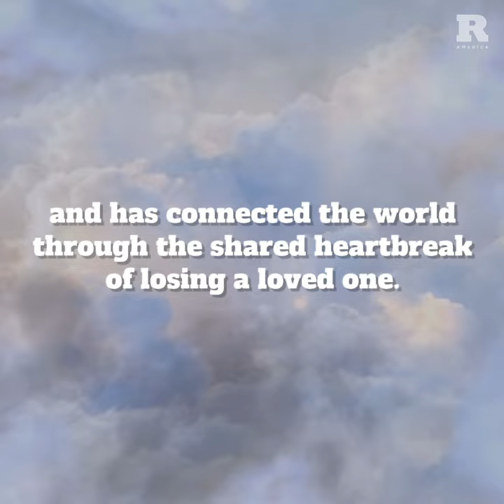Eric Clapton Stopped Playing “Tears in Heaven”, Here’s Why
In 1993, Eric Clapton won best pop vocal performance for his top 10 hit “Tears In Heaven” at the Grammy Awards. The song not only launched his “Unplugged” album to the male Best Pop Vocal Performance slot, but it also earned him the Record of the Year Award along with Song of the Year and was used for the film "Rush."Although the song is one of the best songs Clapton has done, the story behind it is quite heartfelt. It was written about the death of Clapton’s four-year-old son, Conor. The incident can only be considered a tragic accident. Clapton, who resided full time in London, was in New York when the incident happened. Conor and his mother, Lory Del Santo, were also in New York. While with his mother one day, Conor ran past a recently opened window in the apartment and fell from a window on the 53rd-floor.For nine months after the incident, Eric Clapton didn’t tour. He spent the entirety of the time processing through and mourning his son’s death. Due to the sensitivity of the subject, many say that it changed his songwriting. “Tears in Heaven” marked a new, more introspective side of Clapton than fans heard before. Eric Clapton asked Will Jennings, who he admired from working with Steve Winwood, to collaborate on the song. Jennings told Clapton that he thought the song was too personal to be co-written but ultimately agreed. Jennings claimed that it was one of the most unique experiences of writing songs that he’s had.The lyrics of the songs ask some deep questions about death. The first verse of the song jumps right into the grief Clapton was feeling with, “Would you know my name, if I saw you in heaven”. This wasn’t the only song penned in honor of his son. “The Circus has left Town” was also written in Conor’s remembrance. “Tears In Heaven” became Eric Clapton’s best American single.It landed at number two on Billboard’s hot 100 and remained for 26 weeks. It also became his best American single, selling more than 2,800,000 copies between digital and physical sales. Rolling Stone listed “Tears In Heaven” on their “500 Greatest Songs of All Time” list.Despite the success, the song was seemingly only meant as a healing catharsis. Clapton announced that he would stop playing the song, along with “My Father’s Eyes” (performed for the first time on MTV Unplugged) in 2004. Luckily, the songwriter brought it back for his 50th Anniversary to share it with new fans.For more, check out:rare.us